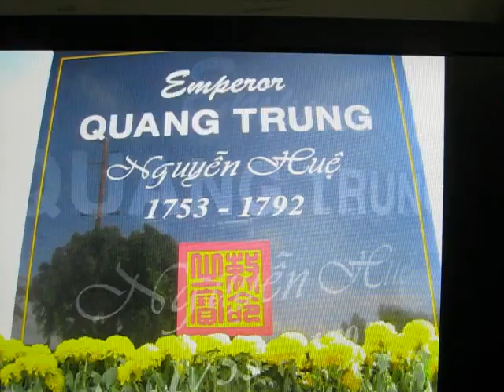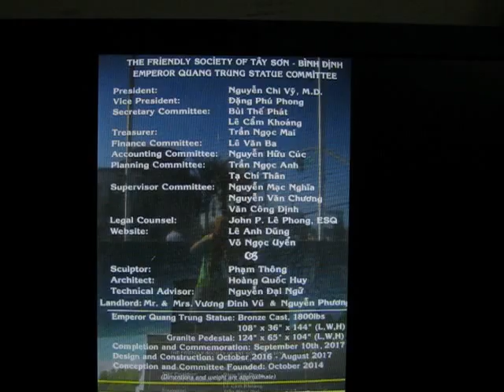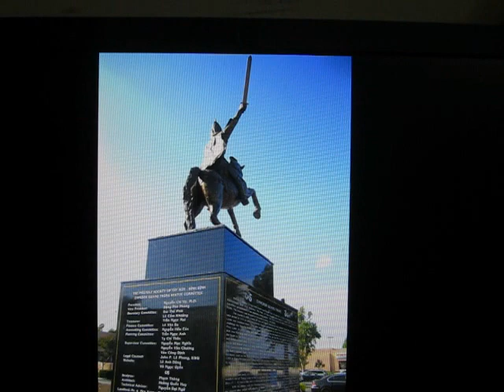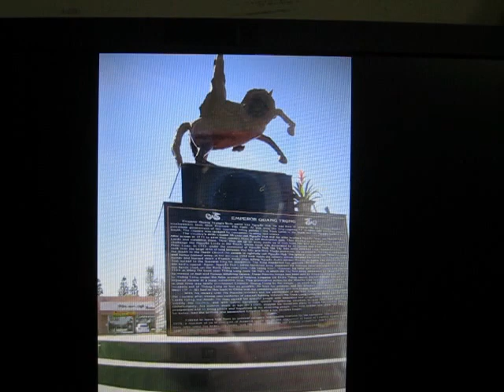Did you visit the Emperor Quang Trung Memorial in Little Saigon, Southern California, USA ?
This is a wonderful memorial in Garden Grove, Little Saigon, Southern California, USA.

Ngày 10 tháng 9 năm 2017, chúng ta chứng kiến một sự kiện lịch sử quan trọng là khánh thành Tượng Đài Vua Quang Trung tại Little Saigon, Southern California, USA.

Thanks City Council Members and Major of City of Garden Grove and thanks Doctor Nguyễn Chi Vỹ, đại diện Ủy Ban Xây Dựng Tượng Đài Vua Quang Trung và Ban Chấp Hành Hội Ái Hữu Tây Sơn-Bình Định and everyone to build traditional Vietnamese culture such as Emperor Quang Trung memorial , Emperor Quang Trung street, . . . and build Garden Grove - Little Saigon as a great place to live today.

Trần Cư
Search on Google and YouTube : Trần Cư / siphuvietnam

Khánh thành
TƯỢNG ĐÀI QUANG TRUNG
trên đất Hoa Kỳ!

letamanh

Ngày 10 tháng 9 năm 2017, chúng ta chứng kiến một sự kiện lịch sử quan trọng; ghi dấu ấn sâu sắc của tập thể người Việt Nam tị nạn Cộng Sản hải ngoại đã làm được! Đó là việc khánh thành Tượng Đài Vua Quang Trung, được thiết kế và xây dựng trong một thời gian dài từ năm 2015 đến tháng 9 năm 2017. Trước đó, chúng ta cũng đã có quần thể tượng đài Chiến Sĩ Việt Mỹ và tượng Đức thánh Trần Hưng Đạo trong thành phố Westminster. Bây giờ là một tuyệt phẩm đồ sộ, được tọa lạc trong thành phố Garden Grove và con đường mang tên Emperor Quang Trung! Thủ Đô Tị Nạn Cộng Sản Little Sài Gòn hãnh diện có được ba tượng đài do chính con dân Việt góp công sức xây dựng nên!

Suốt chiều dài lịch sử Việt, từ khi Hùng Vương dựng nước, chưa có một triều đại nào được toàn dân ghi ơn và tưởng nhớ một cách trang trọng như thời đại vua Quang Trung! Ở đây là ta nói đến một vị đế vương có tầm vóc so sánh với quốc tế, chiến công hiển hách hơn cả vua Pháp Nã Phá Luân cùng thời!

  Tượng Đài Vua Quang Trung (Khánh thành ngày 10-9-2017)

Một triều đại ngắn nhất, một quân vương làm nên lịch sử qua bao nhiêu chiến công hiển hách nhất, chết trẻ nhất, một Tổng Tư Lệnh dụng binh thần tốc nhất. Lịch sử đã ghi lại tất cả những gì của thời Quang Trung đậm nét oanh liệt về cách làm thế nào chuyển quân từ miền Trung vào Nam đánh quân Xiêm La ở Rạch Gầm Xoài Mứt, đến số ngày ngắn ngũi từ miền Trung kéo quân ra Bắc, bất ngờ phá tan quân Thanh do Tôn Sĩ Nghị cầm đầu!

Từ khi phong trào Tây Sơn nổi lên, Quang Trung Nguyễn Huệ chưa thua trận nào. Với chiến thuật thần tốc vô tiền khoáng hậu và dụng binh hơn hẵn các chiến lược gia quốc tế cùng thời hay trước đó ở Âu Châu và ngay cả trong binh pháp Tôn Tử! Bằng chứng là cùng thời vua Quang Trung của Việt Nam, ở Âu Châu, vết chân vua Pháp Nã Phá Luân (Napoléon) dẫm nát hết nước Đức đến nước Nga... nhưng cuối cùng bị thua trận Waterloo trên chiến trường Bĩ Quốc! Trong lúc đó Đại Đế Quang Trung bách chiến bách thắng từ Nam ra Bắc trong những thời gian đặc biệt ngắn nhất và phương tiện di chuyển eo hẹp nhất!

 Đường Business Pwy được đổi thành Emperor Quang Trung

Cái chết tức tưởi của vị vua trẻ đầy hào quang uy thế lúc bấy giờ vì thế mà làm sụp đổ cả một triều đại đang thời thạnh trị. Nếu Ngài không bị cơn bạo bệnh và đột tử thì không biết chừng Việt Nam bây giờ sẽ không phải chịu nhiều cảnh trái ngang! Vận nước có thể có những trang lịch sử mà, cả dân tộc không phải cuối đầu làm thân nô lệ cho giặc phương Bắc như bây giờ.
Con dân Việt, sau cơn hồng thủy năm 1975, đã tản mác khắp năm châu bốn biển. Trải qua bao nhiêu năm tha hương tìm đất sống, tìm tự do... nhưng luôn luôn nhớ đến vị anh hùng dân tộc Quang Trung; là nguồn hãnh diện tự hào của dân Việt tha hương! Con cháu Tây Sơn Bình Định đã cùng mọi người dân Việt khắp nơi chung nhau lập tượng đài tưởng nhớ đến Ngài. Nơi hải ngoại xa xôi hàng bao nhiêu ngàn cây số, tượng vua Quang Trung uy dũng hiên ngang trên lưng ngựa tại thủ đô tị nạn Little Sài Gòn, California.
Đây là niềm hãnh diện và tự hào về vị anh hùng dân tộc của Việt nam, do con dân Bình Định cùng với đồng bào Việt khắp nơi tưởng nhớ đến Ngài. Tượng vua Quang Trung là kết quả của lòng thành, của những trái tim yêu nước!

letamanh